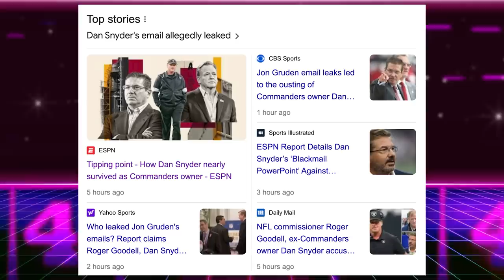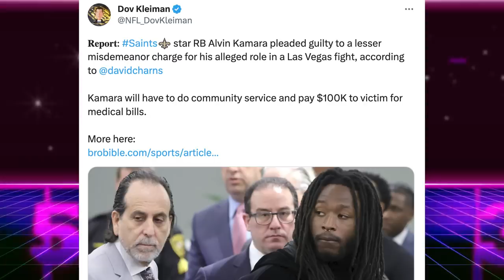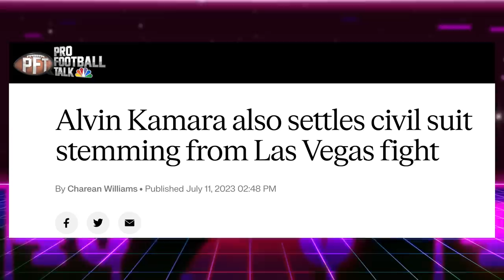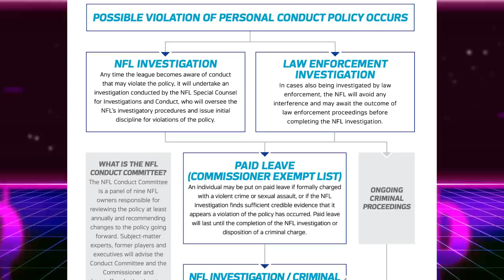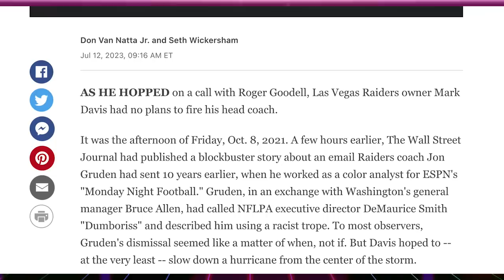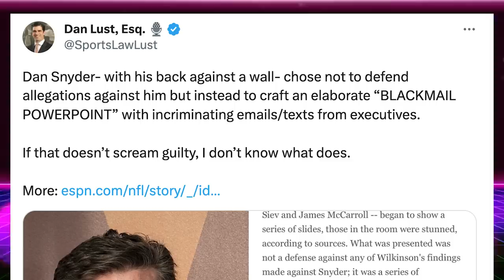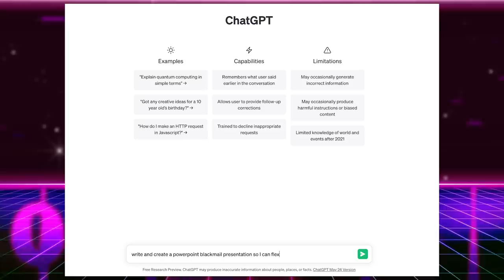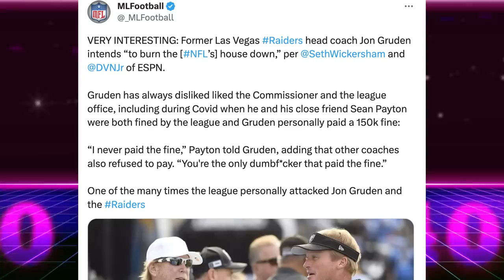BOMBSHELL: Dan Snyder’s Blackmail Backfires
BOMBSHELL: Dan Snyder’s Blackmail Backfires. ESPN dropped a detailed report suggesting Dan Synder leaked the Gruden emails.

Dan Snyder in an effort to save himself, and win back the trust of Roger Goodell may have dug his own NFL grave after possibly leaking Jon Gruden's emails to media outlets in 2021.  Jon Gruden is in the middle of a lawsuit with the NFL, and Snyder is close to finalizing the sale of the Washington Commanders.